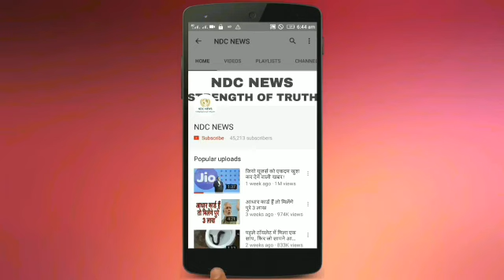तैमूर से मिली फुर्सत तो करीना कपूर खां ने कराया हॉट बोल्ड फोटोशूट, खुद ही देख लीजिये